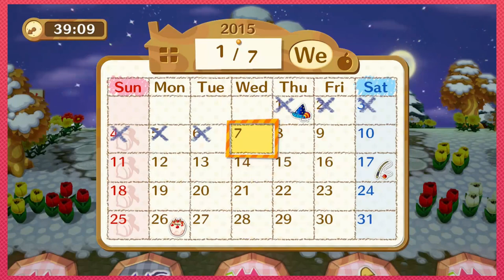Animal Crossing Amiibo Festival: Rigged!! - PART 3 - Grumpcade (Ft. SoloTravelBlog)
No dice!